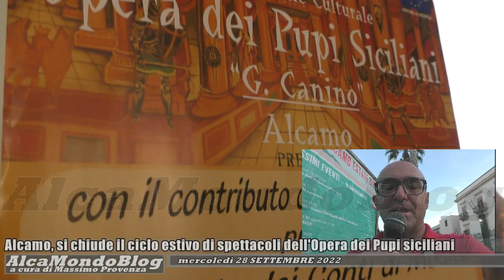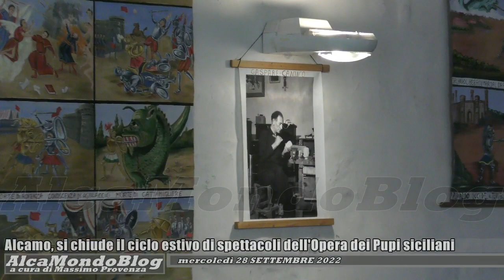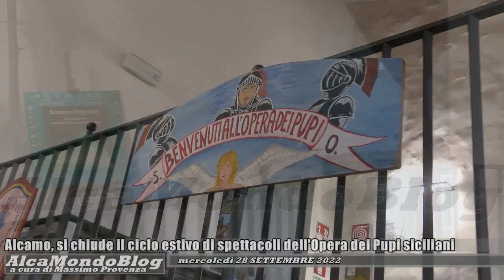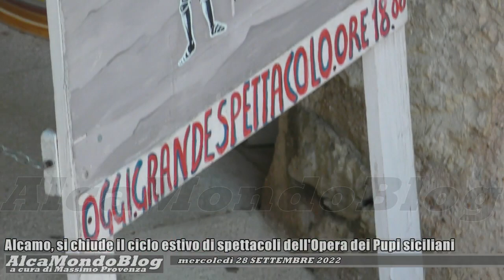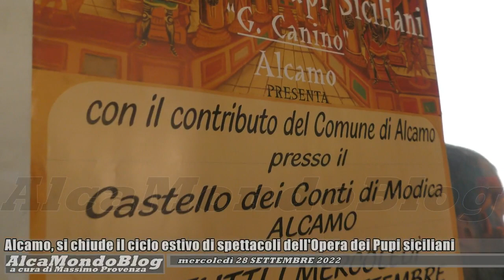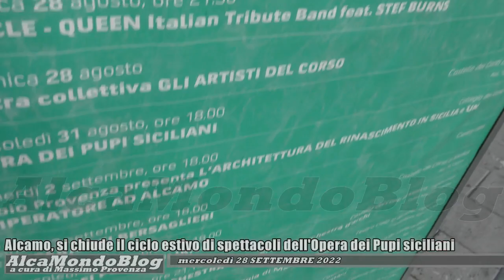Alcamo, si chiude il ciclo estivo di spettacoli dell'Opera dei Pupi siciliani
Mercoledì 28 settembre 2022 - Si sono svolti, nell'ambito di "Alcamo Estate", tutti i mercoledì di agosto e settembre nella sala appositamente allestita all'interno del Castello dei conti di Modica, nel centro storico alcamese.
Le interviste al maestro puparo Salvatore Oliveri e al suo collaboratore Raffaello Longo, i quali portano avanti l'associazione culturale "Gaspare Canino" che contribuisce a tenere in vita questa lunga tradizione.